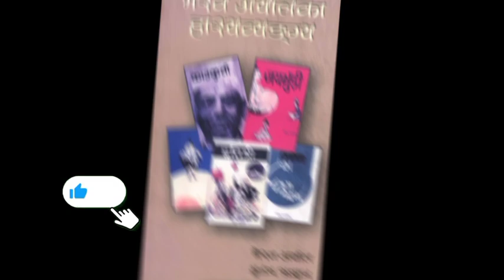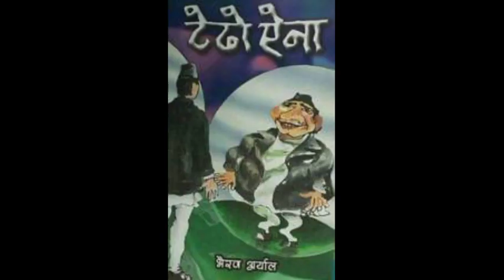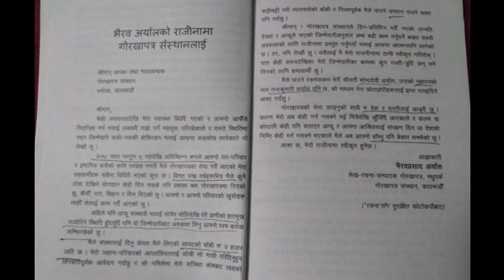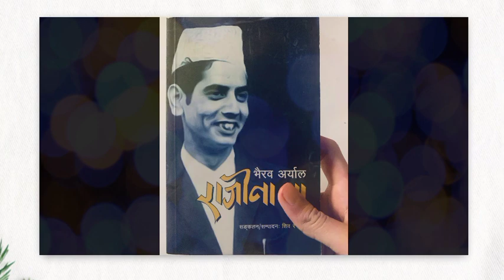प्रतिभाको धनी व्यक्ति भैरव अर्याल/Biography of Poet Bhairav Aryal/PM Denny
नेपालली जनतालाई सामान्य नेपालको इतिहास, राजनीतिको जानकारी दिदै र विभिन्न महान मानिसहरूको जीवनी बाट प्रेरणा दिने उदसयले खोलिएको यस च्यानलमा हजुरहरू सबैलाइ म भिडियो  प्रस्तोताको तफबाट हादिक स्वागत गर्न चाहन्छु। यस भिडियोमा प्रस्तुत जानकारीहरू विभिन्न खोज र अनुसन्धान बाट पुस्टि भएर हजुरहरू सामू पस्किएको हो।

yas video ma tapai haru le nepali sahitya ko mahan lakhak wa bhanum kabi bhairav aryal jii ko jibani bhaniyako xa.

*Video is made by KineMaster
*Music is copy right free 🤠
*Image from Google
*Script, editing, voicing etc. All done by myself 😎😅
*Information from Wikipedia & different  articles

biography of bhairav aryal
भैरव अर्यालको जीवनी
भैरव अर्याल
Bhairav Aryal

If you have any questions, suggestions or ideas then leave down the comments.
This is the 77th video on this channel 😃

For videos of historical palace and place

Check this playlist for historical videos

Playlist for inspiring people of Nepal

Your small support gives me a lot of motivation.  Let's grow this channel together ❤️🙆

Jai Nepal 🇳🇵